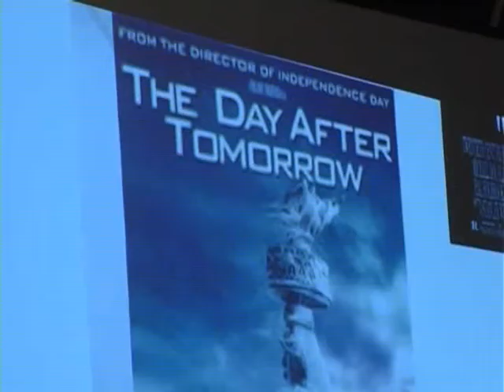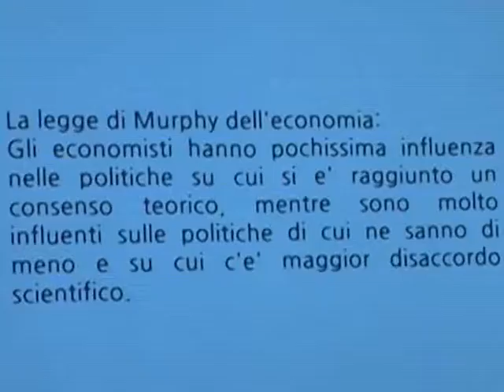ONDA TG 3.03.2014 - SCUOLA DI LIBERALISMO